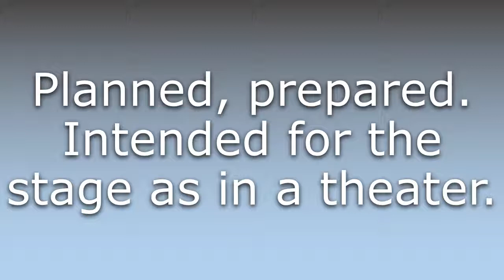What does Staged mean?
What does Staged mean in English? Learn the meaning of the word Staged! How to Pronounce Staged. Expand your vocabulary, learn words.